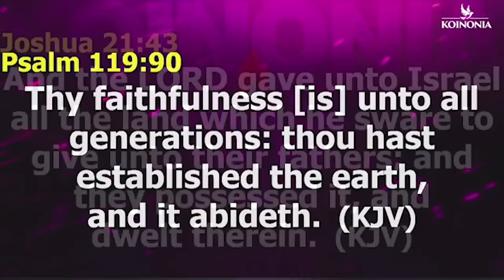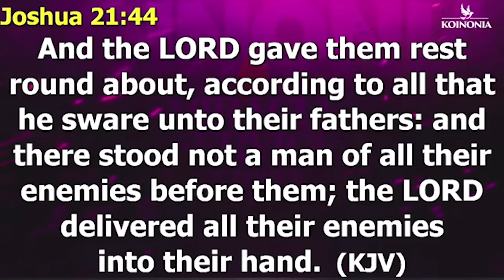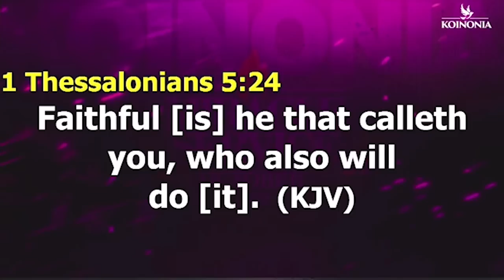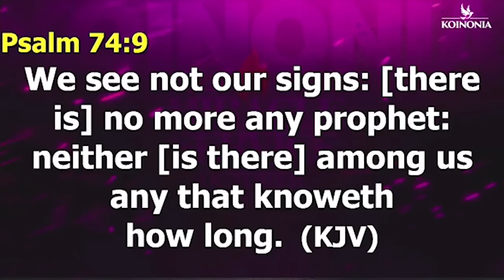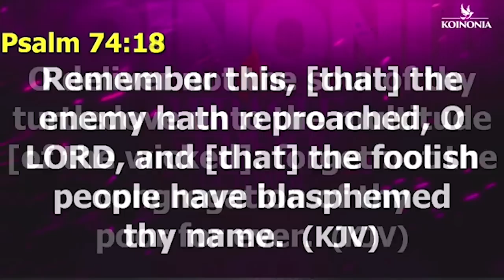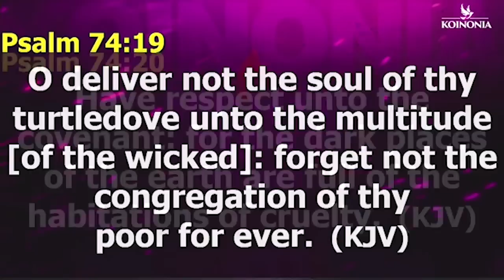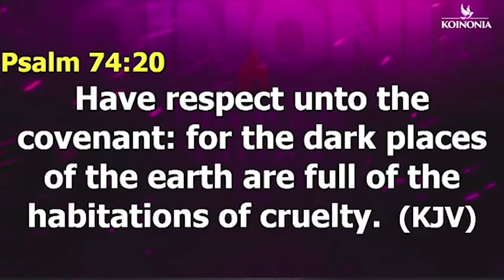THE FAITHFULNESS OF GOD IS A CODE YOU CAN USE TO DRAW GOD'S ATTENTION- Apostle Joshua Selman